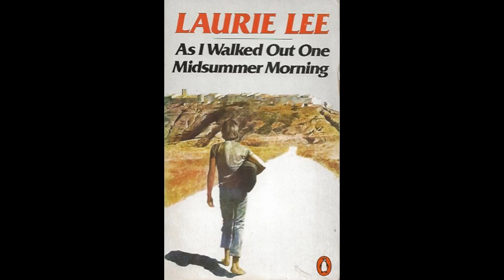As I Walked Out One Misummer Morning Laurie Lee Audiobook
humble tripe for you, full of errors, more on its way to subdue the neurotic chatter of your inner monologue